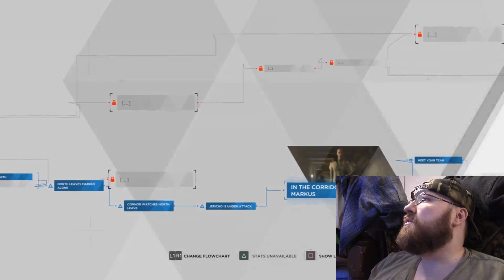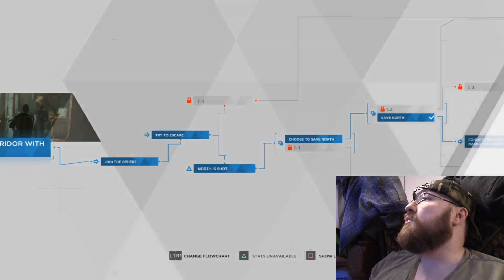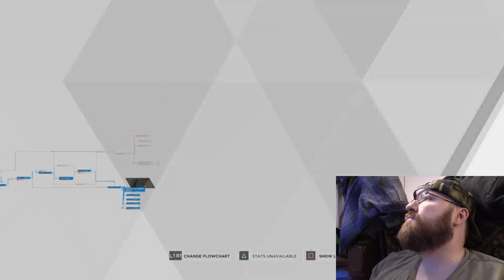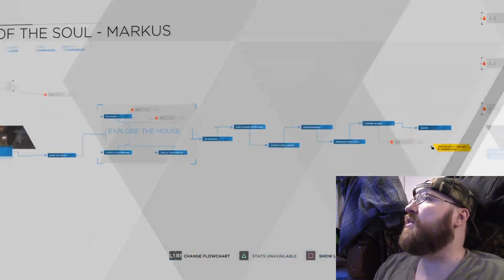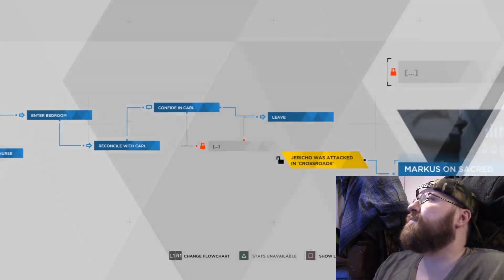Detroit: Become Human (PS4) Part 11 - Total Chaos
This is a Paid Requested video for Buck City.